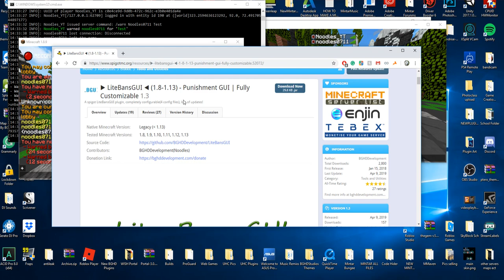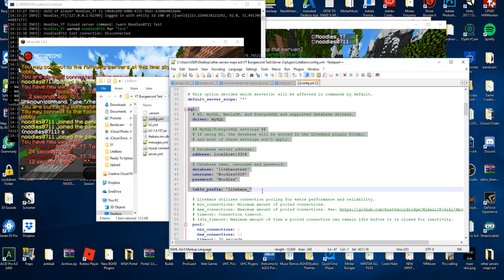LiteBans & LiteBansGUI Cross Server - Tutorial/Overview